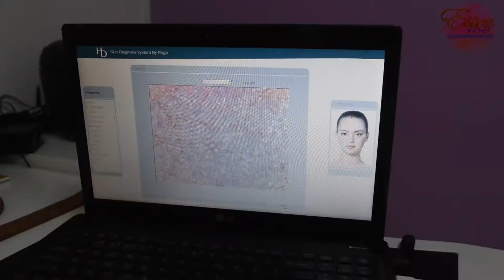אסתר לגעת ביופי קוסמטיקאית פרא רפואית צור הדסה‏ ‏ירושלים‏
מכון המתמחה בטיפול בפצעי בגרות ואנטי אייג'ינג. פדיקור רפואי, שעווה, לק -ג'ל, טיפול באבנים חמות משולב ברייקי.
מבוא ההדס 10א צור הדסה.